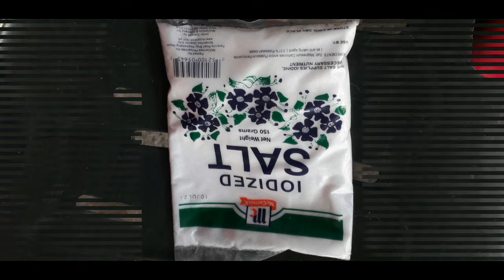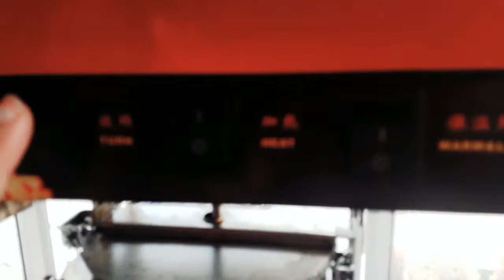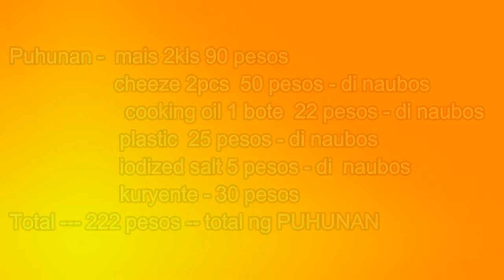Pop corn business / 5 pesos na pop corn?? may kikitain ba?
Hello mga ka youtubers

Nais kong ibahagi sa inyo ang aking isang maliit na business na pinagkakaabalahan araw araw,ito ay ang aking Pop corn business
Gumawa ako ng 2 kilo ng Popcorn para makita ng manonood kung ano ang mga kailangan at kung magkano ang kinikita kapag nagluto ng 2 kilo ng pop corn,narito rin ang paraan namin ng pagluluto. Kung walang popcorn machine pwede din sa kaserola na may takip ang gamitin.

Mga kailangan sa pagluluto
2 kilos popcorn
2 cheeze
1 bote cooking oil
plastic
iodized salt
sealer
pop corn machine